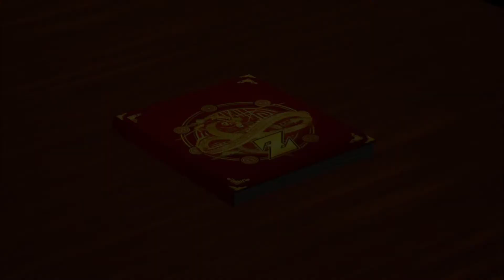Dragon Ball Z Kakarot #132 Buildando Vegeta em PT BR 1080p 60fps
Boa noite pessoal! Tudo bem com vocês? Continuando o jogo. Goku e seus amigos começaram a treinar para melhorar os seus ataques. Pretendo fazer o jogo 100%. Amanhã sai nova parte. Fiquem ligados.